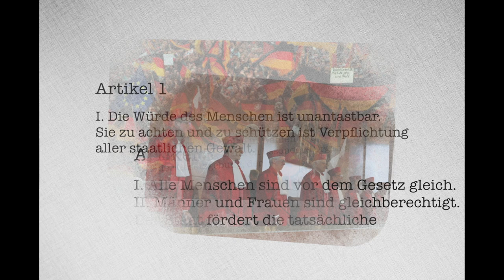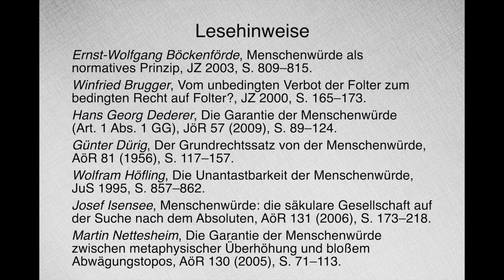Die Würde des Menschen in drei Minuten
Podcast zur Vorlesung "Deutsches Wirtschaftsverfassungsrecht" an der Universität Mannheim, HWS 2019/2020

Lesehinweise

Ernst-Wolfgang Böckenförde, Menschenwürde als normatives Prinzip, JZ 2003, S. 809–815.

Winfried Brugger, Vom unbedingten Verbot der Folter zum bedingten Recht auf Folter?, JZ 2000, S. 165–173.

Hans Georg Dederer, Die Garantie der Menschenwürde (Art. 1 Abs. 1 GG), JöR 57 (2009), S. 89–124.

Günter Dürig, Der Grundrechtssatz von der Menschenwürde, AöR 81 (1956), S. 117–157.

Wolfram Höfling, Die Unantastbarkeit der Menschenwürde, JuS 1995, S. 857–862.

Josef Isensee, Menschenwürde: die säkulare Gesellschaft auf der Suche nach dem Absoluten, in: AöR 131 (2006), 173–218.

Martin Nettesheim, Die Garantie der Menschenwürde zwischen metaphysischer Überhöhung und bloßem Abwägungstopos, AöR 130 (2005), S. 71–113.